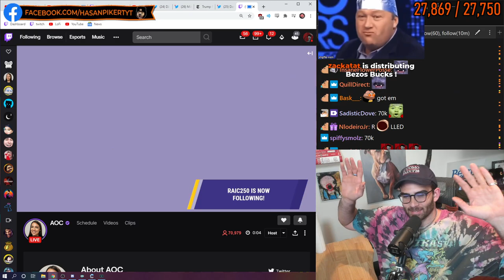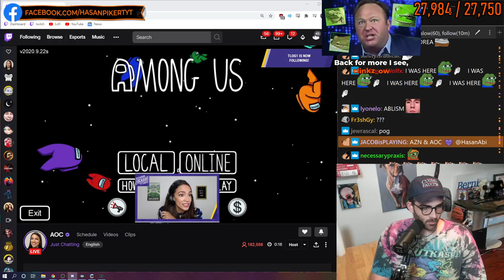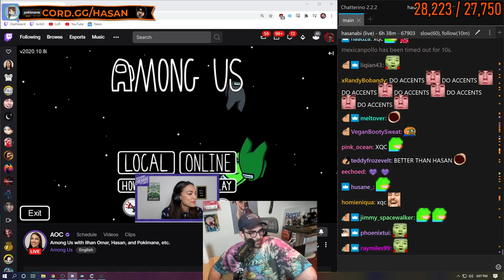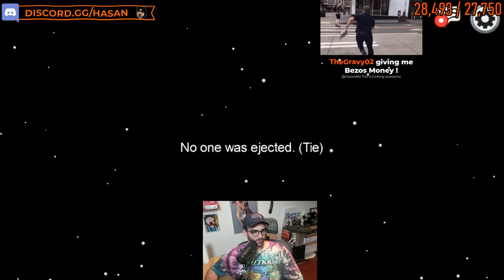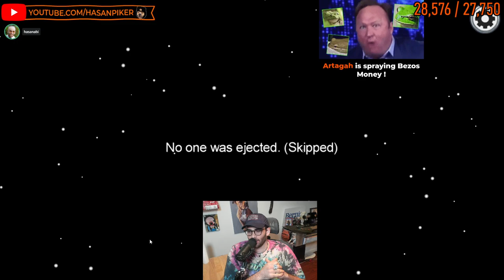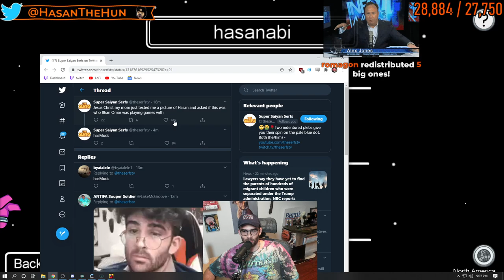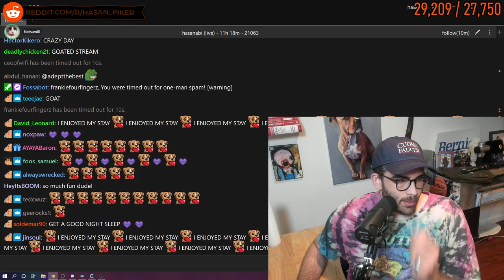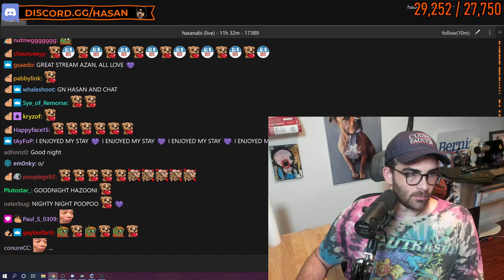AOC and Ilhan Omar playing Among Us | Hasan POV | IWILLVOTE.COM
IWILLVOTE.COM